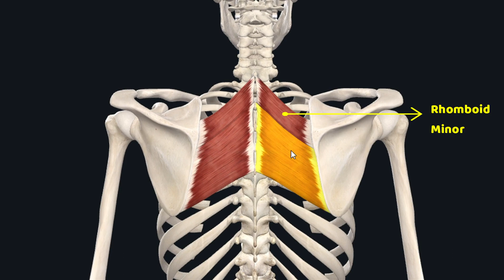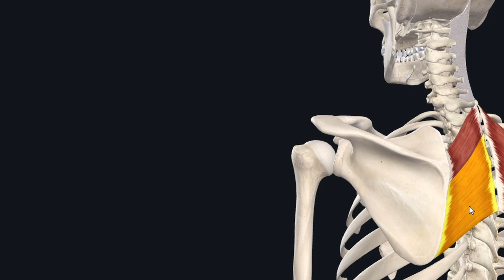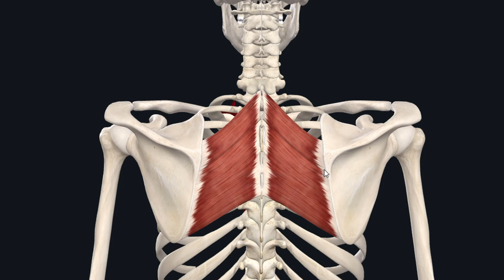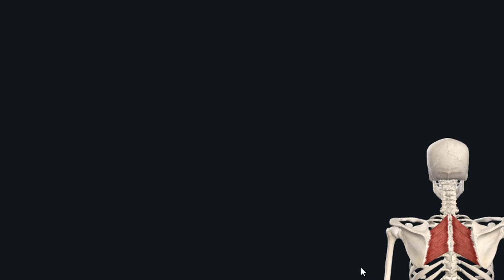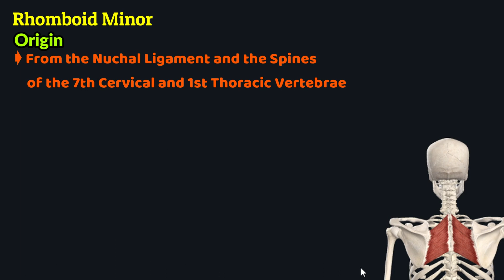Rhomboid Muscles Anatomy | Extrinsic Back Muscles | Doctor Speaks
Hello viewers!
Welcome Back to Doctor Speaks!

This tutorial is about the anatomy of Rhomboid Muscles that is the Rhomboid Minor and Rhomboid Major. These muscles are somehow rectangular or quadrangular in shape and these belong to the Superficial Extrinsic Back Region. These muscles join the medial border of the Scapula to the Spines of Vertebrae. These muscles work to hold the Scapula to the Thoracic wall. So in this tutorial, we have worked out to describe all the important study points such as the origin insertion, nerve supply, vascular supply and actions performed by these muscles. We have explained all these areas of these muscles through proper animated models.
Hope this tutorial helps you in your studies!

If you are looking for tutorials on other individual muscles of Superficial Back Region, here are the links given for each of these muscle tutorials.